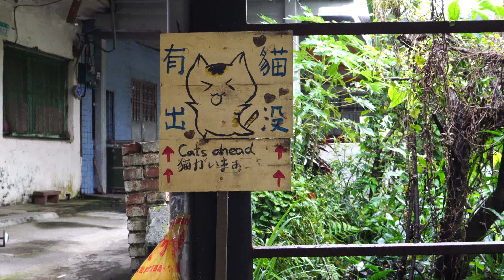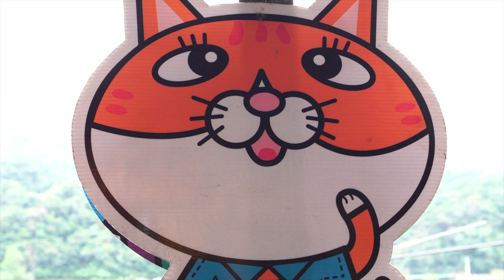猴硐車站 貓村走一圈可以捕捉多少野生貓咪？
來被可愛的貓貓治癒一下，走一圈大概可以遇見___隻?

攝影器材
主力:SONYA6300
手機:I8+
走路騎車移動水面GOPRO7
空拍:DJI MAVIC PRO